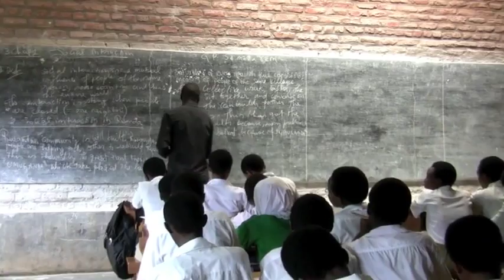Giving for Rwanda Scholarships - EFC 2011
Check out this video from Evangelical Friends Church in Rwanda and help support these students by giving toward their scholarships.